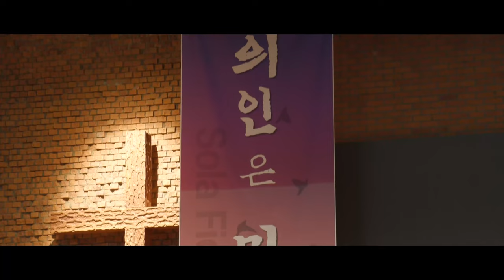[학교생활] 종교개혁 506주년 기념예배 | 장로회신학대학교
10월 25일(수), 본교 한경직기념예배당에서 '교회와 커뮤니케이션 연구부' 기획으로 진행된 종교개혁 506주년 기념예배를 드렸습니다. 최진봉 교수의 인도로 시작되어 회중과 함께 죄 고백과 사죄 선언 후 명예교수 윤철호 목사가 '의인은 오직 믿음으로 살리라' 제하의 말씀을 전해주었습니다. 이후 교회와 세상, 우리를 위한 기도가 이어졌으며 강복선언과 경축찬미로 종교개혁 506주년 기념예배가 마무리 되었습니다.

 이틀간 진행된 기념제에서는 신대원 학우회, 총학생회, 동아리, 외부업체 등이 다양하게 참여하여 푸드트럭, 도서판매, 캠페인, 동아리 홍보 등 다양한 볼거리와 먹거리를 제공하였습니다.